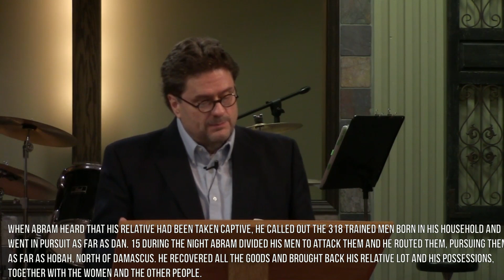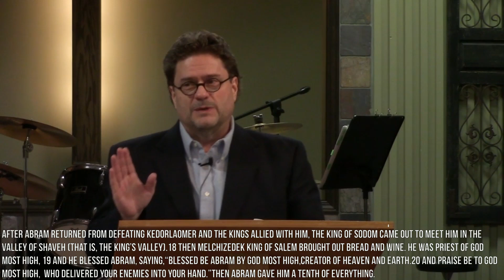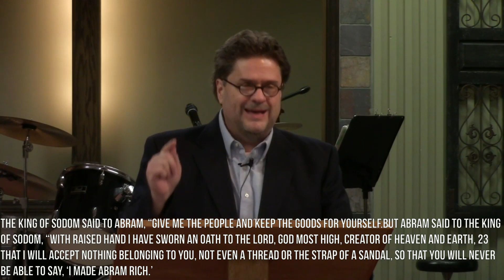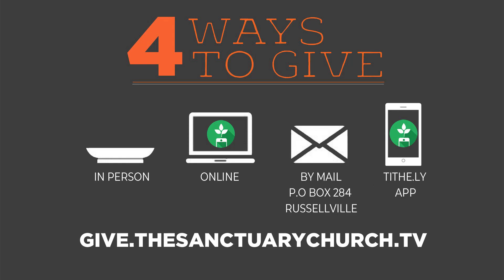Not a Thread or the Strap of a Sandal | Pastor Todd Steffy | 04-16-23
This Week’s Message:

“Not a Thread or the of a Strap of a Sandal”

 (NIV)